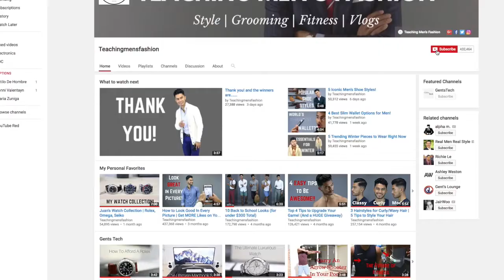5 Secrets Only The Most Stylish Men Know about fashion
5 Secrets Only The Most Stylish Men Know about fashion
The most life hacking tricks use for new style...